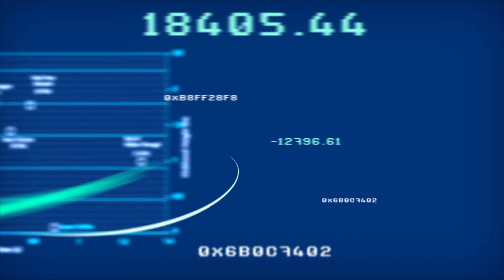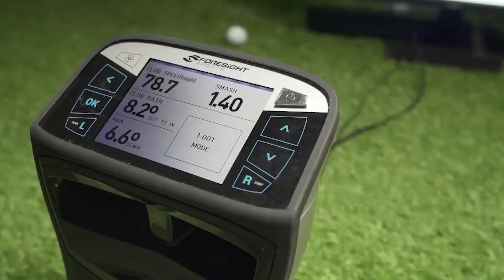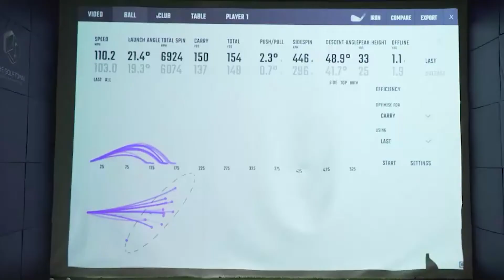Swing Factor EP.16 วิเคราะห์วงสวิง Cameron Smith [3/3]